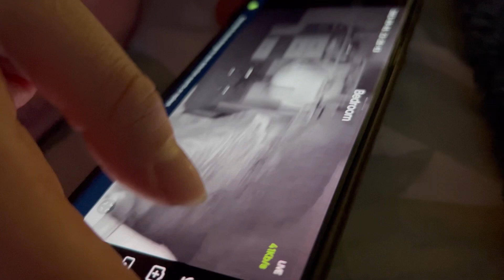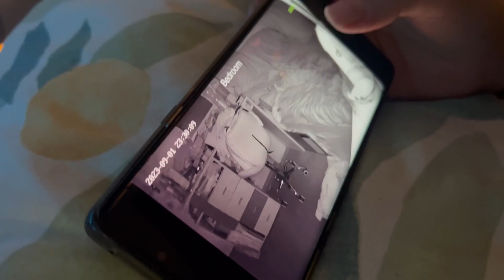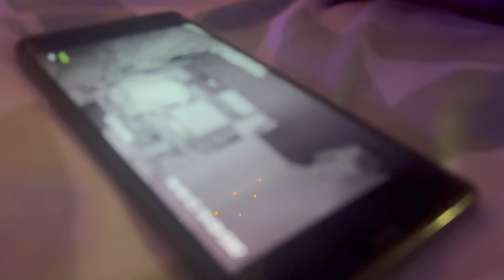VICK KATE OFFICIAL RETURNS AND LOSES HER CAT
welcome back xxx